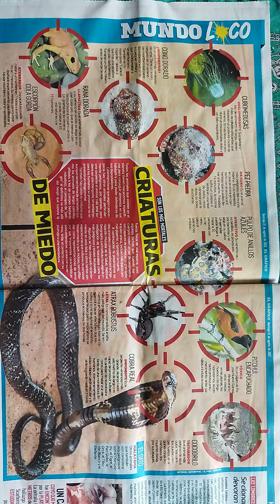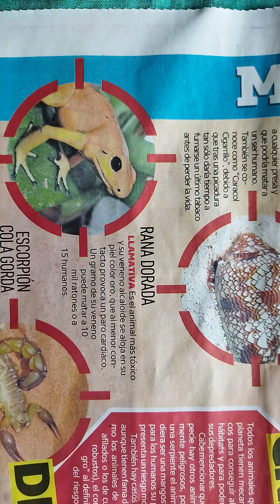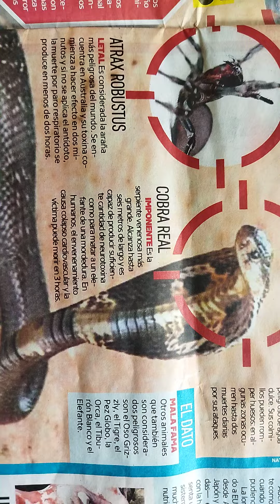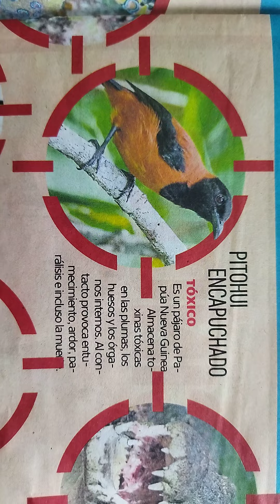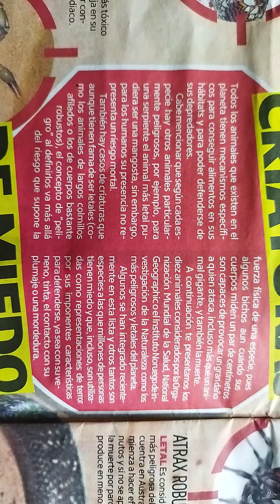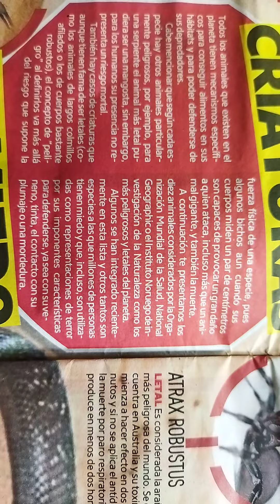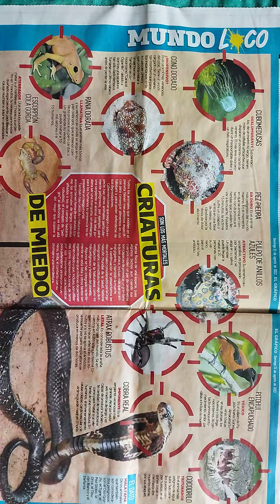ANIMALES P3LIGROSOS.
Po ara nuestro Gatinoticiario les dejo está información acerca de algunos animalitos locos de los que es mejor no acercarnos ni molestarlos.